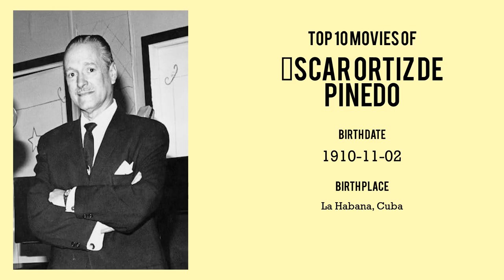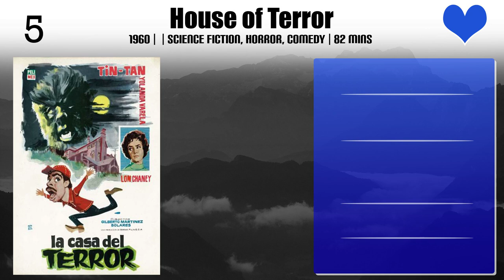Óscar Ortiz de Pinedo Top 10 Movies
Top 10 Movies of Óscar Ortiz de Pinedo

Find the list of top 10 and best movies by Óscar Ortiz de Pinedo
School for Tramps
School for Mothers-in-Law
Vacaciones en Acapulco
Mi mujer necesita marido
El hombre que me gusta
House of Terror
Rebelde Sin Casa
El miedo no anda en burro
Escuela para solteras
El Analfabeto

Pl. Comment down your favorite movie of Óscar Ortiz de Pinedo